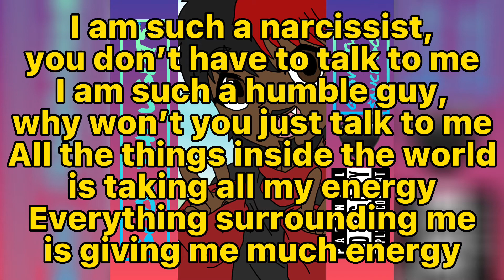Quavø The $auce God - Good Thoughts (Prod. DrmaBeats & KeyCash)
Lyrics:

I am such a narcissist, you don’t have to talk to me
I am such a humble guy, why won’t you just talk to me
All the things inside the world is taking all my energy
Everything surrounding me is giving me much energy
Why do I keep contradicting everything inside my head
Why do I keep on inflicting everything inside my head
Imma be the greatest living human all across the world
I’m just gonna be a spec a dust inside this tiny world

Good thoughts, think good thoughts, I only think good thoughts
Can’t let the bad thoughts overtake my good thoughts

The world’s gone bad and it’s gonna get worse
Just a matter of time ‘fore they put you in a hearse
But fuck that shit, I ain’t gonna be first
Cuz I picked up my pen bitch, lemme wrote the verse